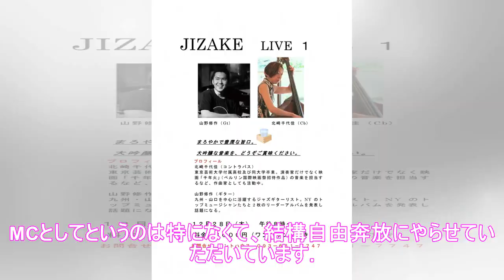夏菜、理想の結婚相手は“苦労人”!? 「ひたむきに頑張っている人がいい」(1/3)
「運命のひと押し　ここで印鑑を押しますか？」でMCを務める夏菜 ココリコと夏菜がMCとして初タッグを組んだ「運命のひと押し　ここで印鑑を押しますか？」(毎週水曜夜1:56-2:21、テレビ朝日系※一部地域を除く)。4月12日にスタートした同番組は、人生を左右する重大な岐路に立った人々の“決断の瞬間”までに迫るバラエティーだ。 3人は悩みを抱えている男女に寄り添いながら、印鑑を押すのか、押さないのか...